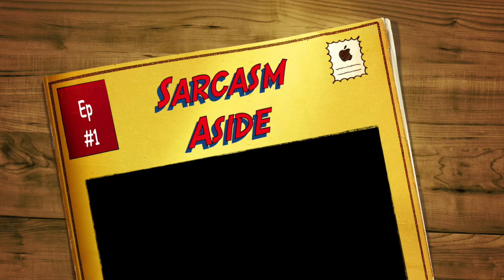SARCASM ASIDE - COMIC BOOKS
This is episode ONE of a nerd-cast for nerds who want to nerd out about the nerd-world and nerdy-ass-stuff. This aint your mommas podcast! This is a podcast for NERDS!